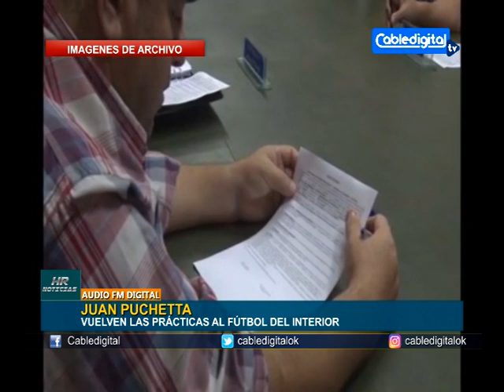JUAN PUCHETTA VUELVEN LAS PRACTICAS AL FUTBOL DEL INTERIOR